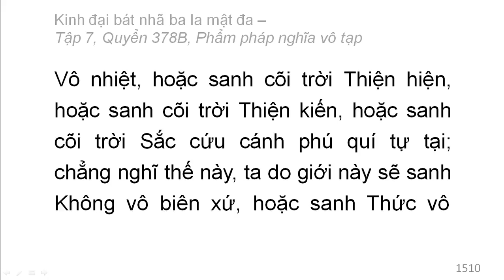Quyển 378B: Kinh đại bát nhã ba la mật đa - Phẩm pháp nghĩa vô tạp (rất hay) (378/600) (3)